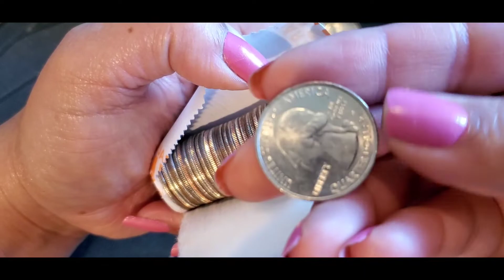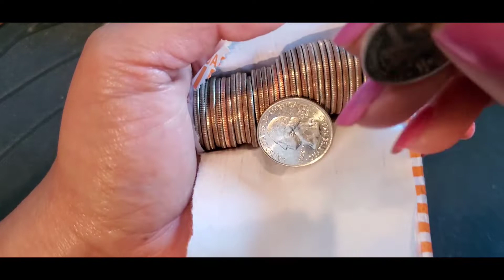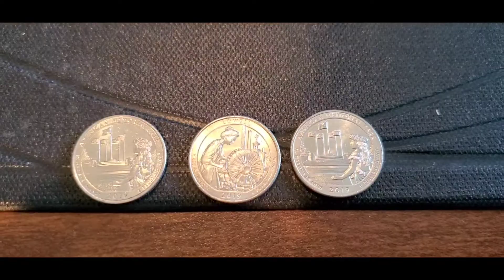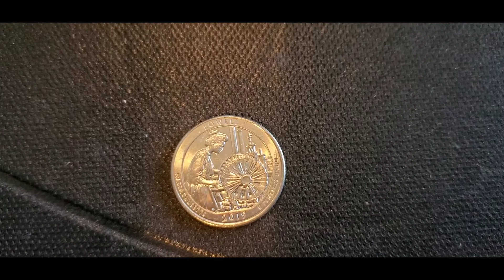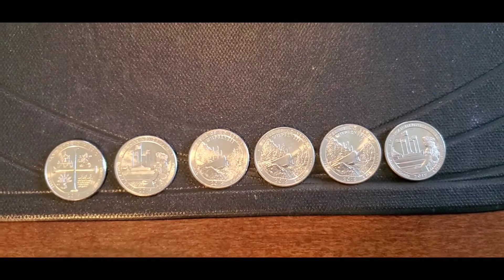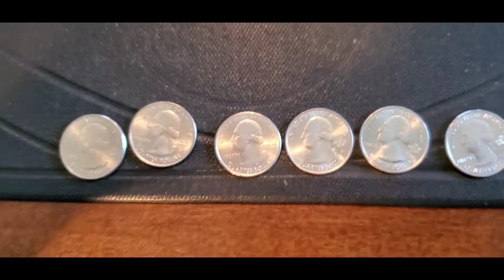GAW Video 🤑 Let's Flip'er Over!! 1st to comment # of West Points found & design(s) WINS SILVER GL🖖